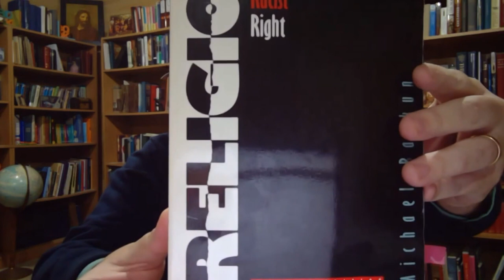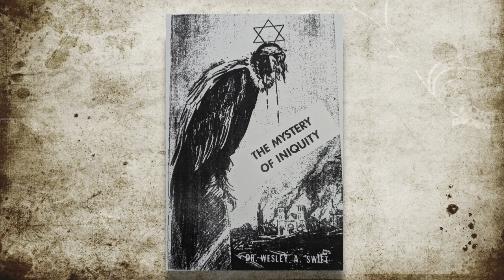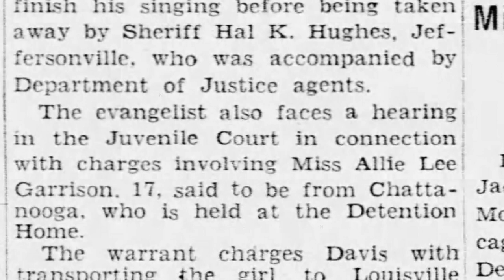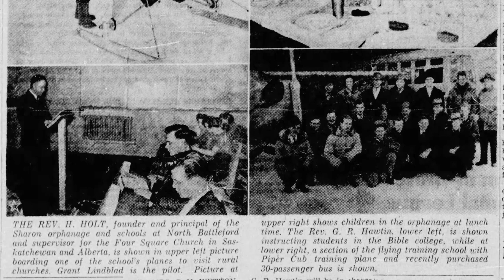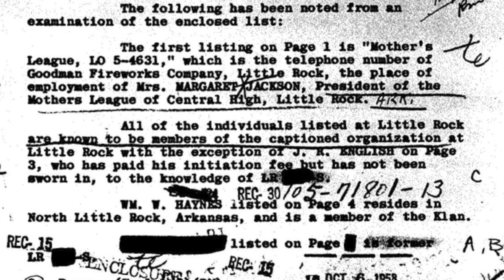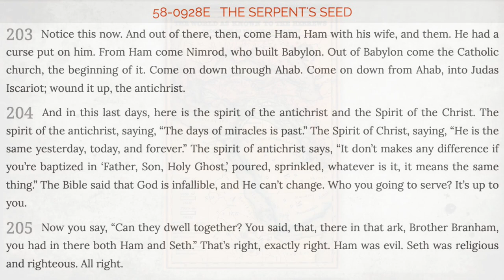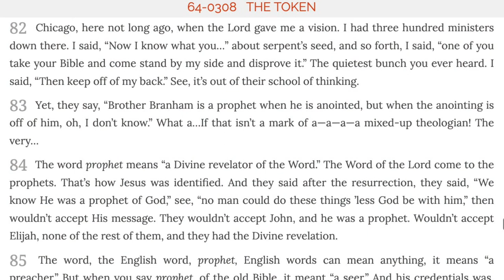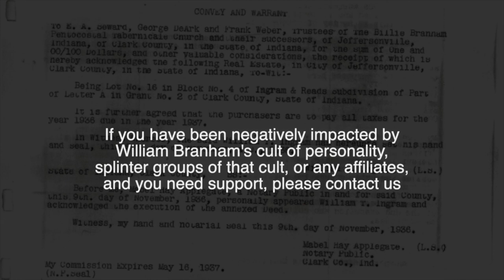Serpent's Seed - William Branham's White Supremacy Doctrine - Episode 27 Wm Branham Research Podcast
In this episode, Charles and John examine the moment in which William Branham decided to publically announce the doctrine that was opposed to the Civil Rights Movement.

We discuss:
* The origins of the Christian Identity Doctrine
* Branham re-branding it as "Serpent's Seed."
* The rise of Roy Davis
* Congressman William D. Upshaw's involvement
* The Little Rock Nine event in Civil Rights History